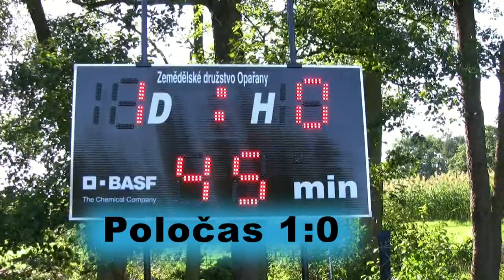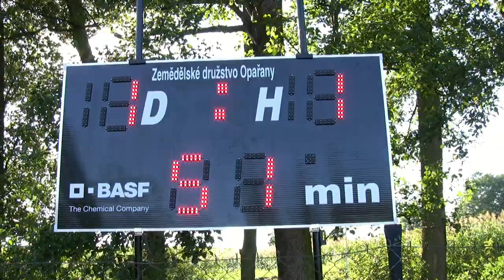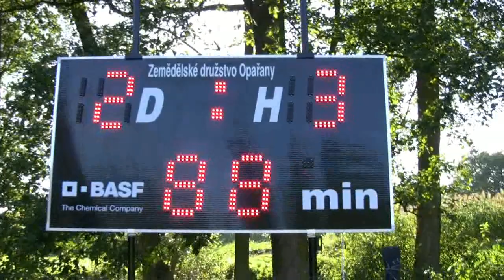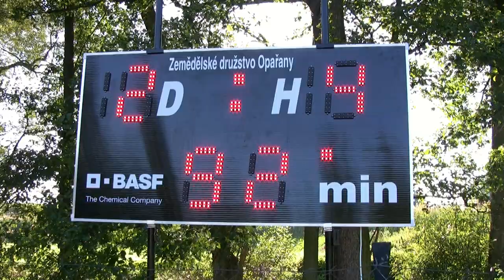Muži-A: 3. kolo KFS Č.B: Řepeč-Opařany - Malšice "A", 9.9.2012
hřiště: Řepeč